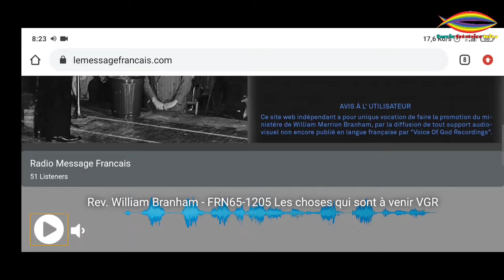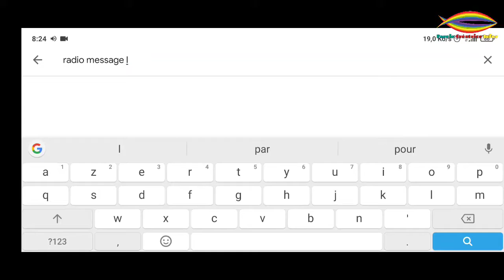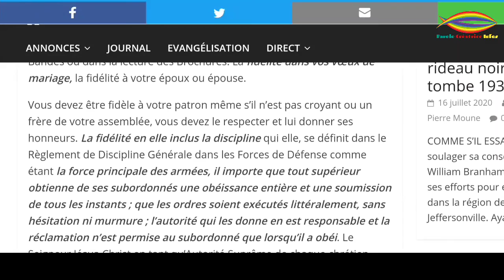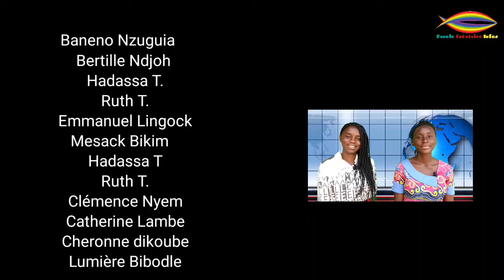Journal Bilingue Parole Créatrice Infos du 3 Décembre 2020